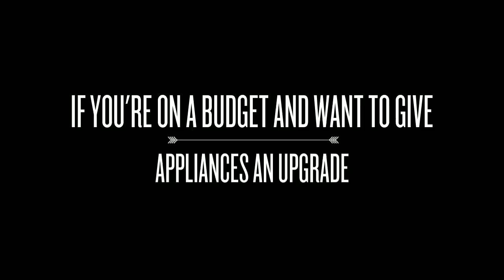Interior Decorating for your kitchen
Invest in some interior decorating for your kitchen and take a look at this great guide who are expert painters and decorators. For more advice visit them at 5 Holkham Close, Ilkeston Derby, DE7 9JF